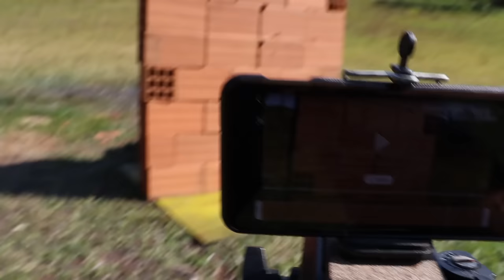Uma Parede de Tijolo Segura um Tiro de 762 ?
canal de tiro: Barone Strike